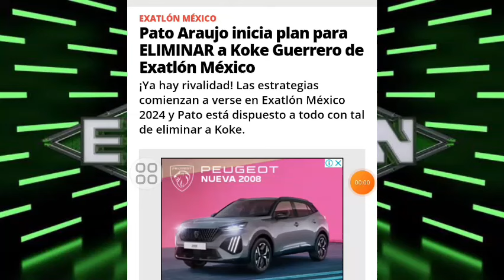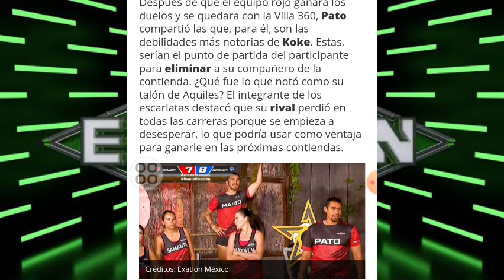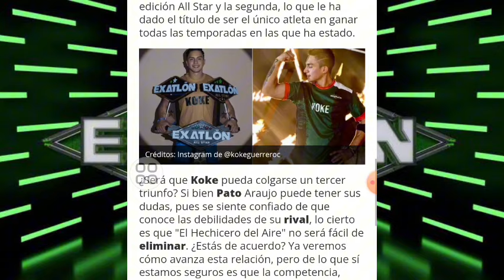PATO ARAUJO INICIA PLAN PARA ELIMINAR A KOKE GUERRERO I EXATLÓN MÉXICO 🔴🔵🇲🇽